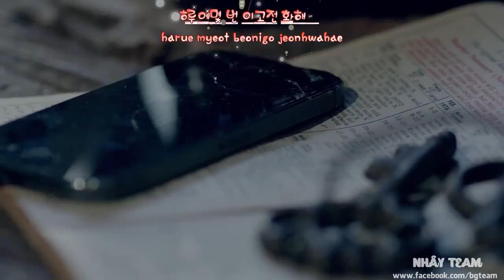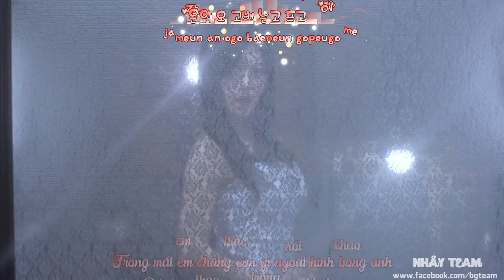『Vietsub/Kara』 Nine Muses (나인뮤지스) - Sleepless Night (잠은 안오고 배는 고프고)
• Thật lòng mình rất cám ơn các bạn đã vì đã dành thời gian ra để xem và ủng hộ những video vietsub của mình nha ㅠㅠ.
• Cho nên mình sẽ cố gắng làm ra nhiều sản phẩm chất lượng hơn nữa để đáp lại tình cảm mà mọi người đã dành cho mình!!